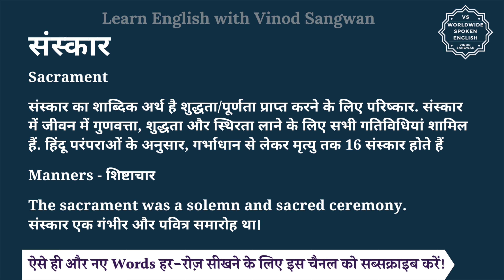संस्कार को इंग्लिश में क्या कहते हैं | sanskar ko English mein kya kahate hain | sanskar ki spelling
इस वीडियो में आप संस्कार का हिंदी में मतलब समझेंगे और साथ में संस्कार का pronunciation भी सीखेंगें यानि की आप संस्कार के अर्थ के साथ साथ ये भी सीखेंगें की संस्कार को कैसे बोले या संस्कार को बोलने का सही तरीका क्या है |

तो बस एक मिनट में सीखिए संस्कार को|
Let’s learn Hindi Meaning of sanskar in detail.

संस्कार का अंग्रेजी में अर्थ होता है
Sacrament

संस्कार का शाब्दिक अर्थ है शुद्धता/पूर्णता प्राप्त करने के लिए परिष्कार. संस्कार में जीवन में गुणवत्ता, शुद्धता और स्थिरता लाने के लिए सभी गतिविधियां शामिल हैं. हिंदू परंपराओं के अनुसार, गर्भाधान से लेकर मृत्यु तक 16 संस्कार होते हैं

Manners - शिष्टाचार

The sacrament was a solemn and sacred ceremony.
संस्कार एक गंभीर और पवित्र समारोह था।